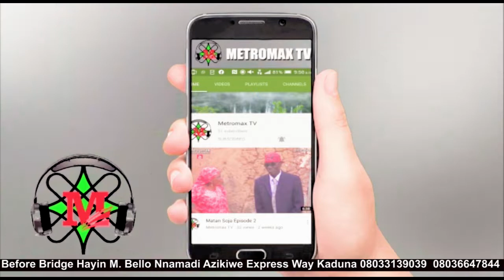Shirye shiryen metromax tv watch and see